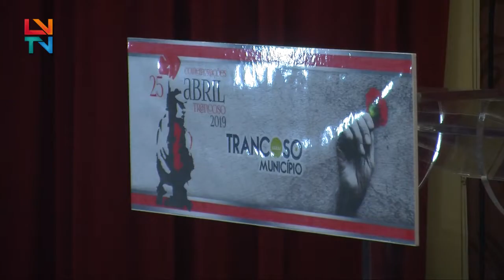Comemorações 25 de Abril em Trancoso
Trancoso comemora o Dia da Liberdade com várias atividades desportivas